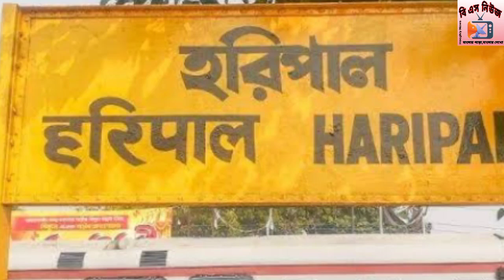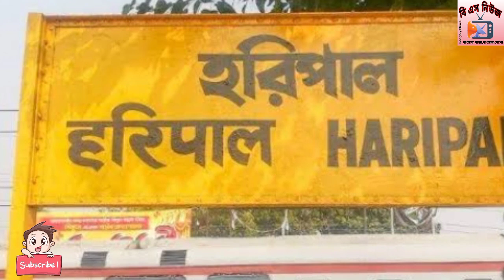হুগলীর হরিপালের নামের ইতিহাস। Haripal History। রাবড়ি গ্রাম হুগলীর কোথায়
হরিপাল নাম হওয়ার কারন কি?কি দেখার জায়গা এখানে আছে।রাবড়ি গ্রামের আসল ইতিহাস।ফুরফুরা শরীফ সব আছে আজকের ভিডিওতে।তাই শেষ পর্যন্ত ভিডিওটি অবশ্যই দেখবেন।
ধন্যবাদ।

Your Questions :
হরিপাল নাম কার নামে হয়, হরিপাল নামের কারন, হরিপালের নামের ইতিহাস, haripal ar itihas, রাবড়ি গ্রাম কোথায়, রাবড়ি গ্রাম নাম হওয়ার কারন, ফুরফুরা কোথায়,হরিপাল,হরিপাল নামের রহস্য